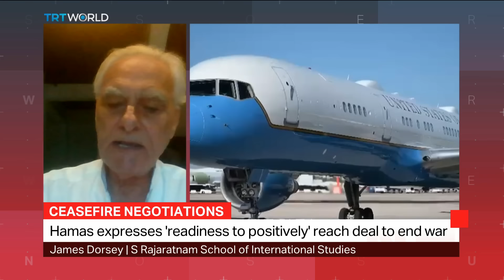Will the exchange of rockets between Hezbollah and Israel result in all-out war?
Israeli news outlets are reporting a heavy barrage of rockets fired toward northern Israel on Wednesday. At least 160 missiles were launched from Lebanon, targeting Israel. James Dorsey, senior fellow at Singapore's S Rajaratnam School of International Studies, discusses these tensions and the ongoing ceasefire negations between Israel and Hamas.